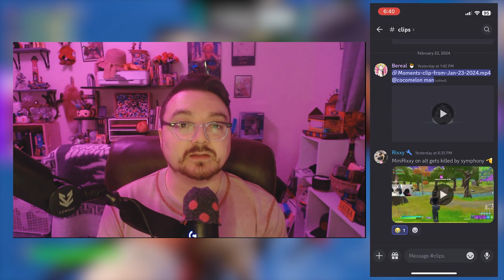Carrying My Pookie Bear! - 22 Eliminations in Fortnite Chapter 5 Squads!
Leave a like on the video if you enjoyed and didn't hate it a lot!

HOW TO SUPPORT ME:
   Use my Fortnite Support a Creator Code thingy:
➜ Bereal

    Just @ Bereal if you wanna talk.

WHAT IS YOUR GAMERTAG?
   ➜ YouTubeBereal (Epic Games)
   ➜ TheBereal (PS5)

CAN I ADD YOU AS A FRIEND?
   ➜ If you watch me a lot sure.